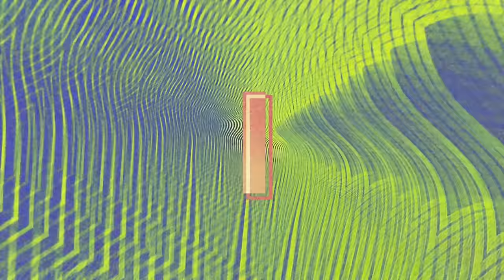Lifeline (Lyric Video) - Hillsong Young & Free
Official lyric video of Hillsong Young & Free's Lifeline.